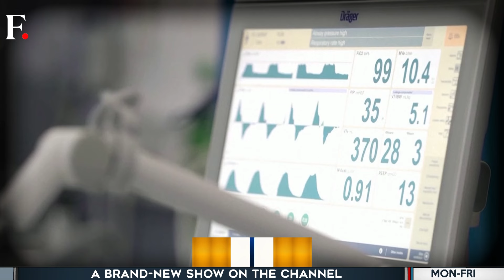Suffering From Heart and Brain Illnesses? It Could Be COVID | Vantage with Palki Sharma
For many of us, the COVID-19 pandemic is a distant memory. But its impact on our bodies lingers on. Covid-19 has been linked to heart and brain ailments in thousands of patients across the globe. Meanwhile Covid-19 vaccines have been linked to over 13 medical conditions. Palki Sharma tells you how the virus still continues to haunt us.

Covid-19 | Heart Diseases | Brain Illnesses | Medical Conditions | Firstpost | World News | Vantage | Palki Sharma